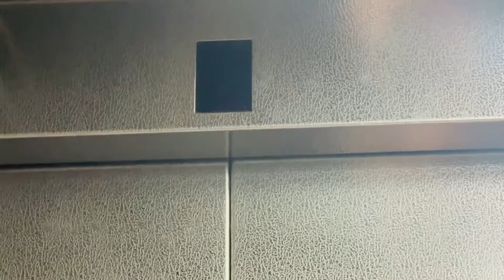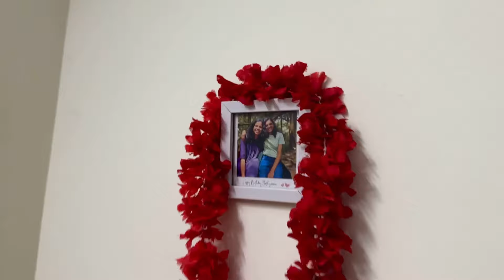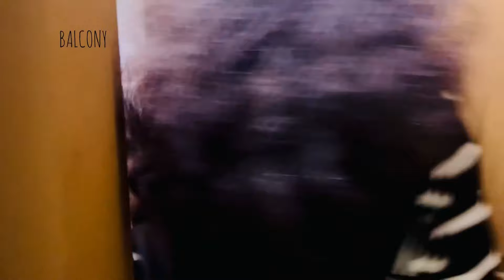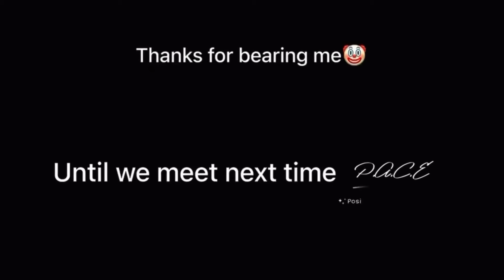Hostel Tour 🤍 | Govt Medical College Kozhikode | Ft SRQ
Hi all💓,
I am back again with yet another video.
This was one of the most requested video♥️.Before our university exam we had a 2 month study leave; I shot this video back then, now this is the main reason why most of rooms are empty and not maintained😅.Apologies for the same.Neither we had much time to arrange things so this one was taken amidst a rush😅.The only motive which I had while shooting this video was to give you guys an idea regarding the facilities here; becoz i myself was curious regarding hostel life during allotment period and used to search a lot in youtube to watch hostel tours.

🔺Video Credits
Editing:Arya